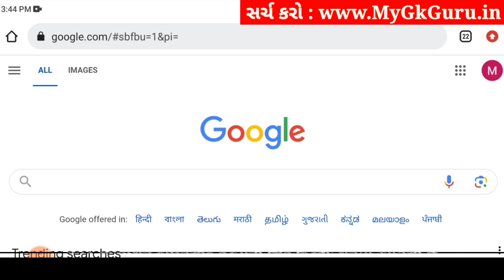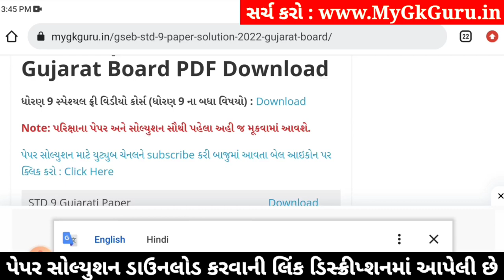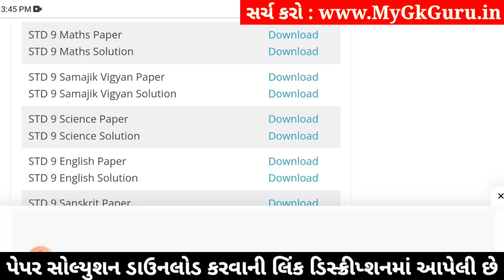std 9 samajik vigyan ekam kasoti 18/1/2024, std 9 ss ekam kasoti 18/1/2024, std 9 ekam kasoti s.s